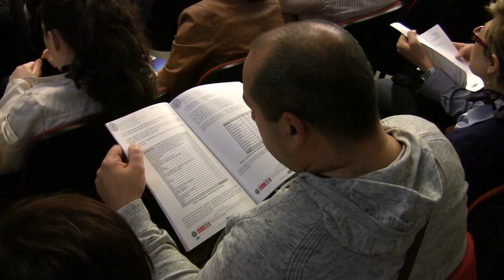Disturbi muscolo scheletrici nella grande distribuzione organizzata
La UILTuCS, in collaborazione con la Clinica del Lavoro di Milano, ha condotto un'indagine su tutto il territorio nazionale sui disturbi muscolo-scheletrici nella grande distribuzione organizzata. Nell'incontro del 10 aprile 2014 sono stati presentati i risultati.